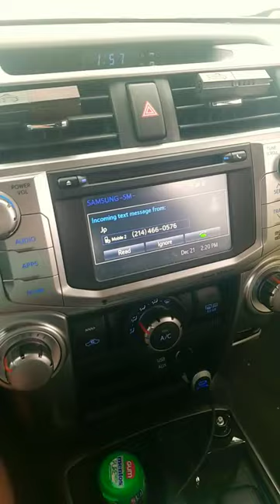CJ likes his rides